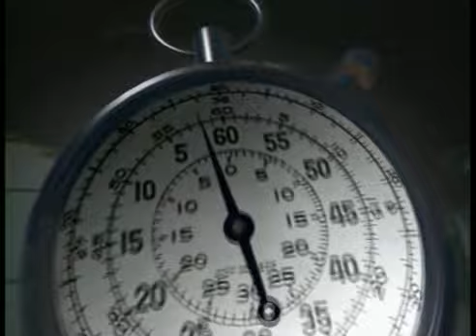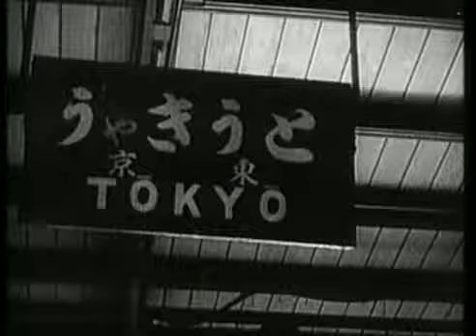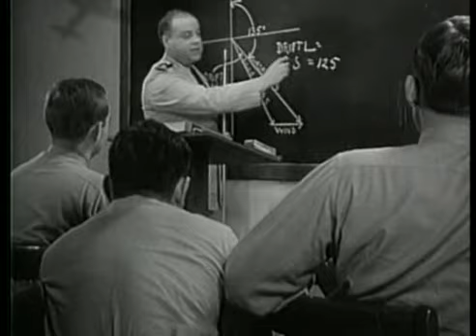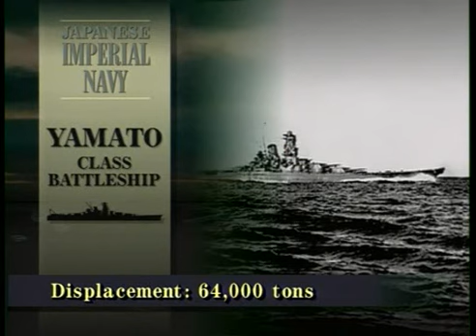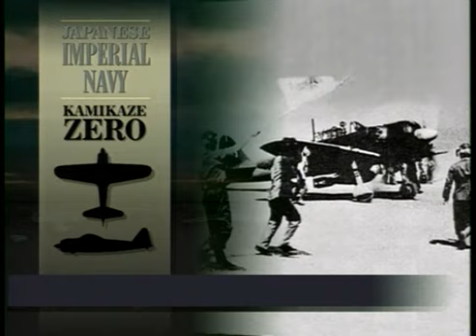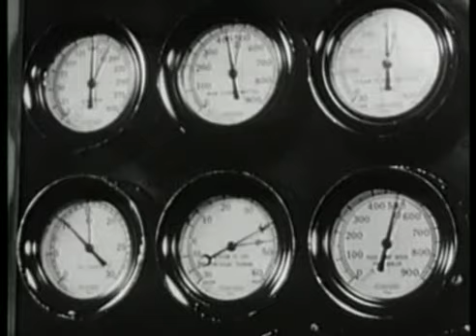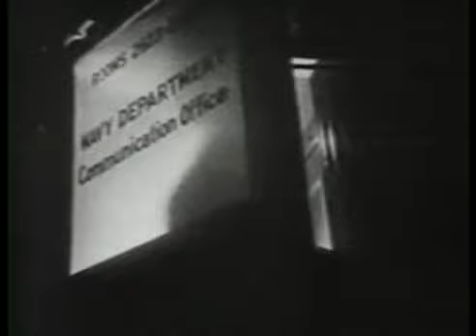The Battle of Leyte Gulf